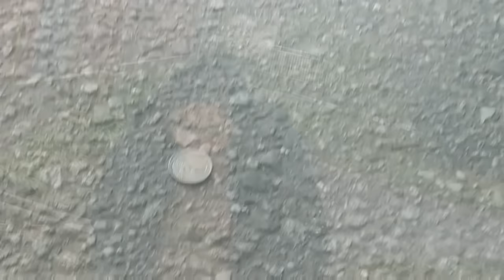3 EURÁ "SÚPER KOMÉDIA 2018"